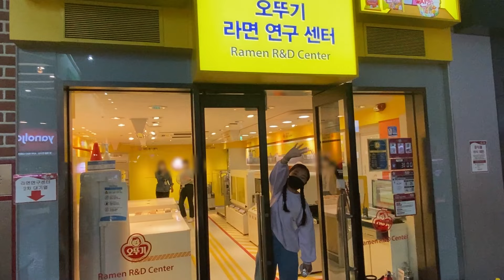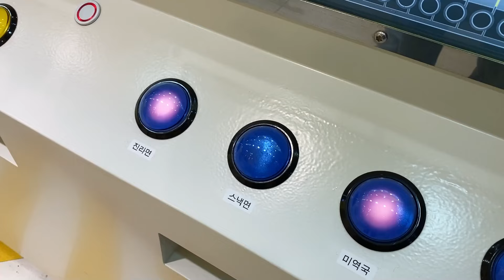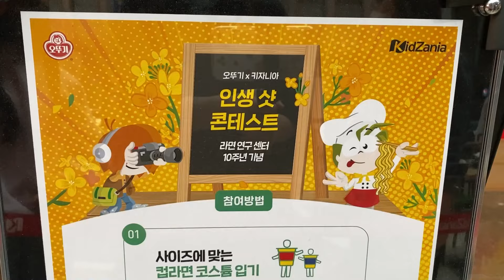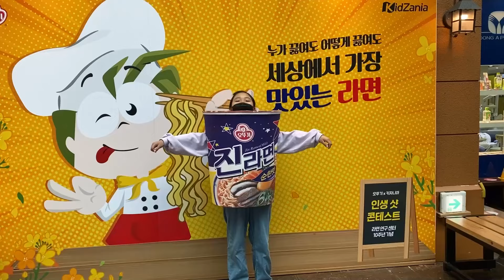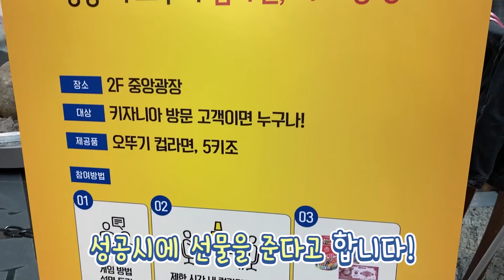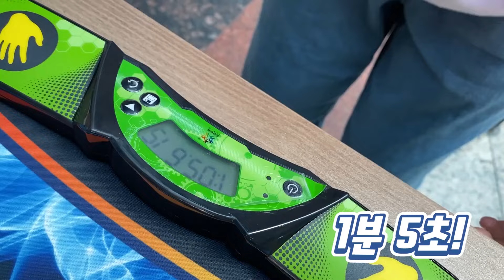진짜 라면 만들어 봤어요~!! 라면연구 센터 센터장이 된 닌니!! 키자니아 오뚜기 라면 연구소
라면 만들어 본적 있나요?

라면연구 센터 센터장이 된 닌니!!
진짜 라면을 만들어요

라면 어떻게 만드는지

악플은 안돼요~ ^^ 확인즉시 신고후 삭제합니다~